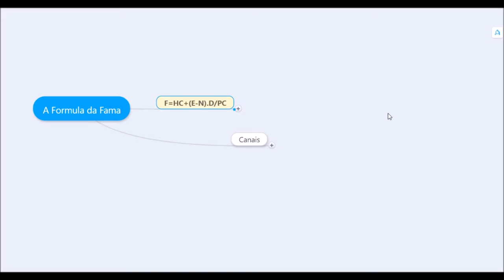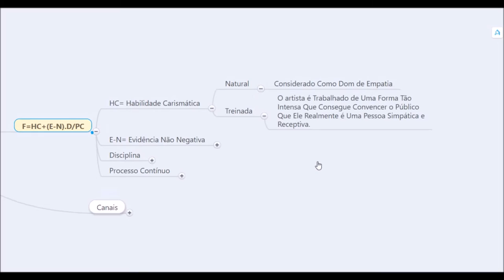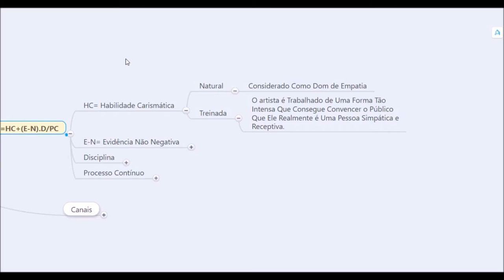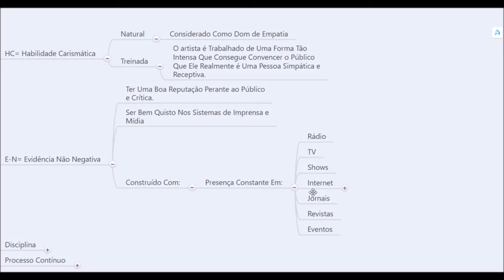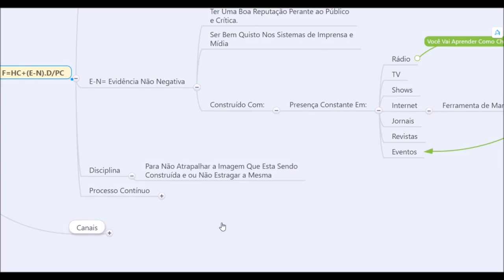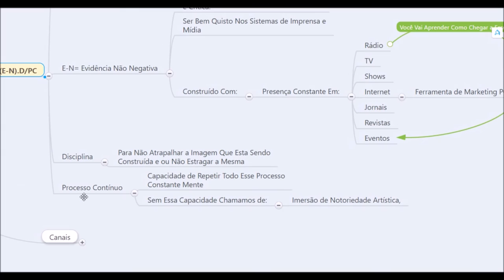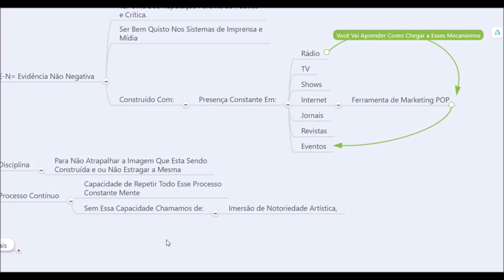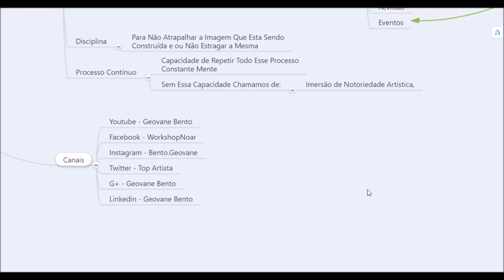☑ Marketing Musical | Como ficar famoso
Você quer se tornar um artista FAMOSO? Você já ouviu falar da Formula da Fama?

Então assista a essa aula, conheça a Formula da Fama e saiba o que é preciso para se tornar um artista famoso; reconhecido e respeitado pelo público, critica e mídia.
A Formula da Fama existe, e agora você também vai conhecer esse segredo.